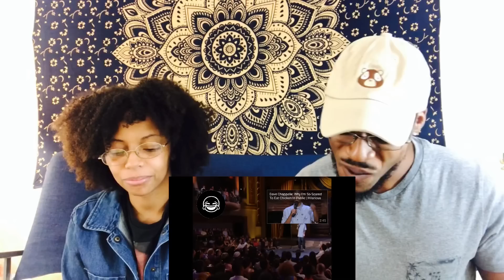Dave Chappelle - Why Black People Hang Out With White Dudes Reaction